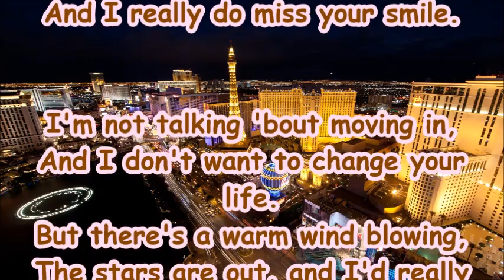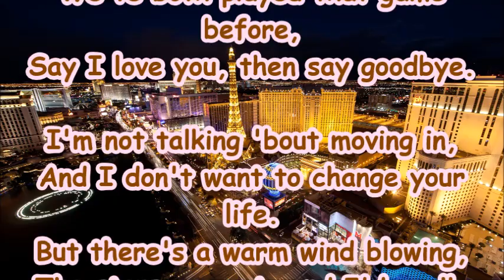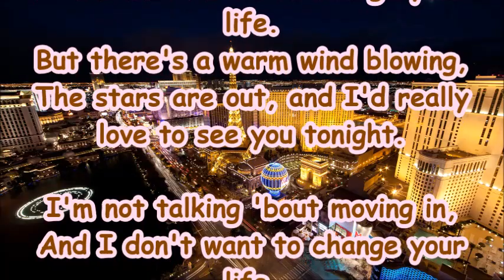I'd Really Love to See You Tonight England Dan & John Ford Coley + lyrics